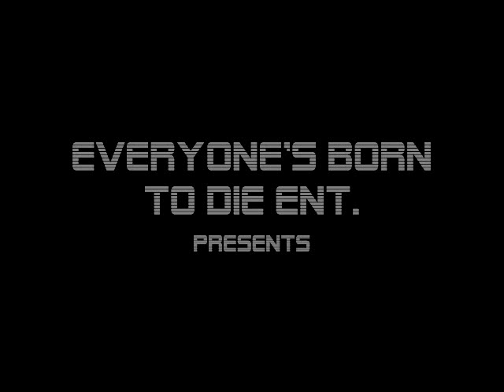Whip game proper- Todd O